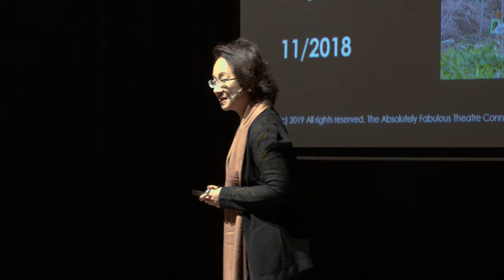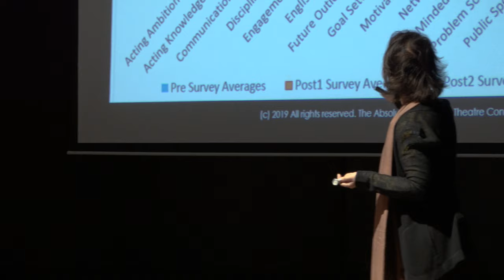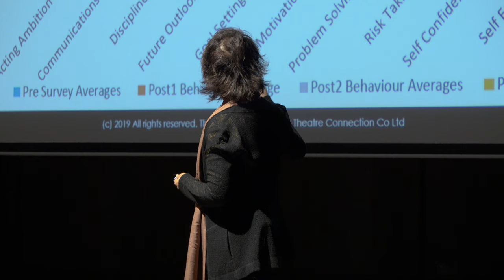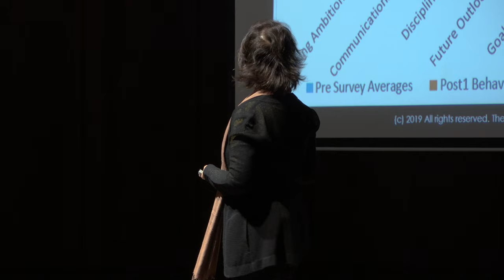Is there life beyond learning? | Lynn Yau | TEDxYouth@DBSHK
Is there life beyond learning? What role do the arts and culture play in education? Lynn Yau considers the topic of the arts as it relates to not only cultural education, but also as to a catalyst for personal and social change - and her opinion that experiencing the arts can bring about transformative change.  Lynn Yau heads The Absolutely Fabulous Theatre Connection, a bilingual learning theatre under the LCSD’s venue partnership scheme. She graduated from the University of Hong Kong with degrees in Literature and Education. Since 1976, she has been a lead actress for the Seals Players. She is also a co-founder of Eduarts, which caters to the needs of students with varying English ability with their classroom theatre approach. Biennially, she teaches the Arts Engagement & Education module at the Hong Kong Institute of Education’s Executive Master of Arts in Arts Management and Cultural Entrepreneurship. This talk was given at a TEDx event using the TED conference format but independently organized by a local community.